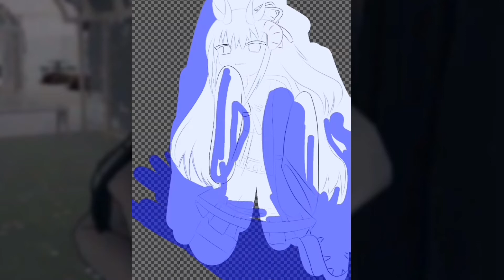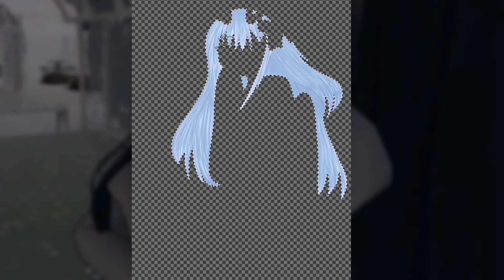𝑺𝒑𝒆𝒆𝒅 𝒑𝒂𝒊𝒏𝒕 #9 ★ . ( ✨ She's one of our beautiful lady Rona Smeetr 23 characters .!! ✨ )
speedpaint,
speed painting digital,
speed painting,
speedpaint ibispaint x,
speed painting photoshop,
speed paint tool sai,
speedpaint csp,
speedpaint clip studio,
speedpaint cute,
speedpaint lol,
speedpaint mlp,
speedpaint oc,
speedpaint anime,
speed paint aesthetic,
speed paint animals,
speed paint army painter,
speedpaint app,
speedpaint art,
speedpaint asmr,
speed paint admech,
speed paint black templars,
speed paint blood angels,
speed paintball,
speed paint beast 2k22,
speed paint black legion,
speedpaint boy,
speedpaint background,
speedpaint bts,
speed paint color pencil,
speed paint cadian,
speed paint concept art,
speedpaint chibi,
speed paint custodes,
c.c afton speedpaint,
speedpaint drawing,
speedpaint digital,
speed paint death guard,
speed paint dark angels,
speedpaint dream,
speedpaint digital art,
speed paint deathwatch,
speedpaint dsmp,
d westry speed painter,
dnd speedpaint,
agust d speedpaint,
d gray man speedpaint,
d.va speedpaint,
flasho d speedpaint,
speedpaint environment,
speedpaint eyes,
speed paint eldar,
speedpaint eddsworld,
speedpaint emo,
speedpaint elements of insanity,
speedpaint evil,
speedpaint edit,
shal e speedpaint,
wall-e speedpaint,
speedpaint fnaf,
speedpaint fnf,
speed paint full body,
speedpaint fanart,
speedpaint fantasy,
speed paint face,
speed paint free,
fnaf speedpaint,
speedpaint gacha,
speedpaint gacha club,
speedpaint gacha life,
speedpaint genshin,
speedpaint gacha edit,
speed paint grey knights,
speedpaint girl,
speedpaint gouache,
ava g speedpaint,
speedpaint hanako,
speedpaint horror,
speedpaint hair,
speedpaint horse,
speedpaint halloween,
speed paint hex,
speedpaint helluva boss,
speedpaint hazbin hotel,
speedpaint ibispaint,
speedpaint ibis,
speed paint imperial guard,
speedpaint ipad,
speed paint imperial fists,
speed paint in ibis paint x,
speedpaint illustration,
speedpaint japanese,
speedpaint jjba,
speedpaint joker,
speedpaint jujutsu kaisen,
speedpaint jojo,
speedpaint jie finch,
speedpaint junko,
speedpaint jjk,
speedpaint krita,
speed paint kill team,
speedpaint kpop,
speedpaint knight,
speedpaint korean,
speedpaint krieg,
hollow knight speedpaint,
speedpaint l death note,
speedpaint landscape,
speed paint line art,
speedpaint league of legends,
speedpaint lion,
speedpaint live,
speedpaint love,
speed paint miniatures,
speedpaint music,
speedpaint manga,
speedpaint medibang,
speedpaint marines,
speed paint miku,
speedpaint my little pony,
speed paint necrons,
speed paint night lords,
speed paint nighthaunt,
speedpaint nezuko,
speedpaint naruto,
mlp speedpaint next gen,
roblox speed design paint net,
speed design roblox clothes paint.net,
pokemon n speedpaint,
y/n speedpaint,
speed paint orks,
speed paint ork boyz,
speedpaint octarius,
speedpaint oil,
oil speedpaint,
speed paint sisters of battle,
speedpaint gacha life oc ibispaint x,
jack o speedpaint,
speedpaint procreate,
speedpaint photoshop,
speed paint poxwalkers,
speed paint process,
speed paint plague marines,
speedpaint portrait,
speedpaint pastel,
speedpaint ppg,
speedpaint qiqi,
speedpaint quackity,
mlp speedpaint queen chrysalis,
harley quinn speedpaint,
rose quartz speedpaint,
killer queen speedpaint,
queen chrysalis speedpaint,
deltarune queen speedpaint,
speedpaint realism,
speedpaint redraw,
speedpaint rainbow factory,
speed paint remover,
speed paint raven guard,
speedpaint realistic,
speedpaint rant,
speedpaint roblox,
mushie r speedpaint,
speedpaint skin,
speed paint space marines,
speed paint semi realistic,
speed paint space wolves,
speed paint seraphon,
speed paint stormcast,
speed paint sketch,
speedpaint clip studio paint,
speed paint tyranids,
speed paint tau,
speedpaint tutorial,
speed paint terrain,
speed paint tzaangors,
speedpaint thousand sons,
speedpaint traditional,
t rex speedpaint,
speed paint ultramarines,
speedpaint undertale,
speedpaint undertale au,
speedpaint unikitty,
speedpaint uwu cat,
speedpaint underwater,
speedpaint ultimate custom night,
speedpaint uraraka,
speedpaint voice over,
speedpaint vent,
speedpaint vivziepop,
speedpaint vtuber,
speedpaint vocaloid,
speedpaint venti,
speedpaint vampire,
speedpaint villain,
identity v speedpaint,
identity v speed painting,
speed paint watercolour,
speed paint wall,
speed paint white scars,
speed paint word bearers,
speedpaint wolf